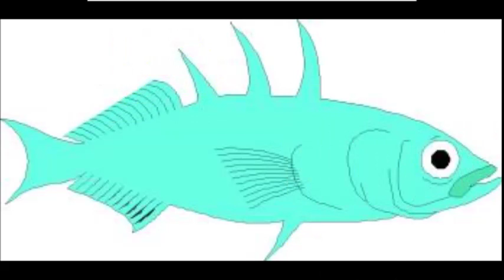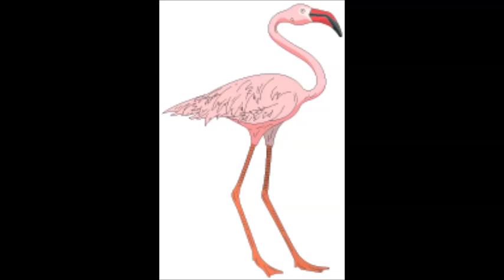DIRTY DANCING - TIME OF MY LIFE